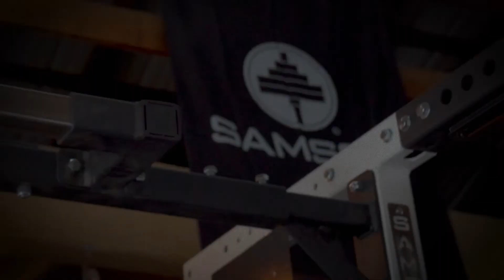Samson Strength Coach Collective: E071 - Jon Heck (The University of North Carolina)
In this episode of The Collective, Jon Heck joins us to discuss his journey from being a player to becoming an Assistant Football Strength Coach for The University of North Carolina.

Jon discusses the highs and lows of being a division I athlete, and the decision-making process he went through when he felt his passions shifting from player to coach despite the promising NFL trajectory he had ahead of him.